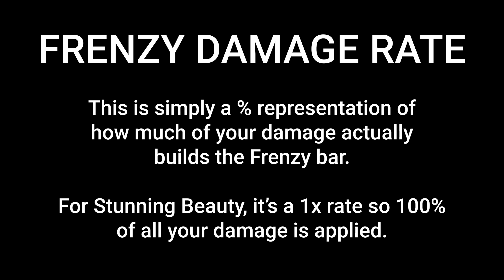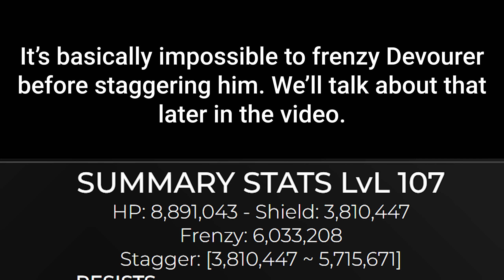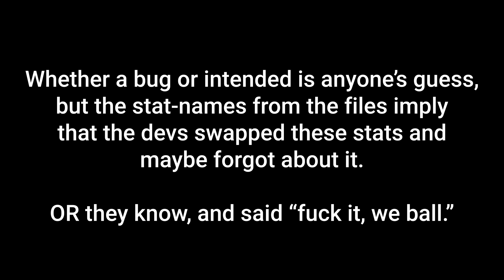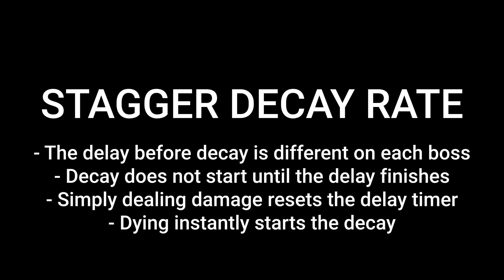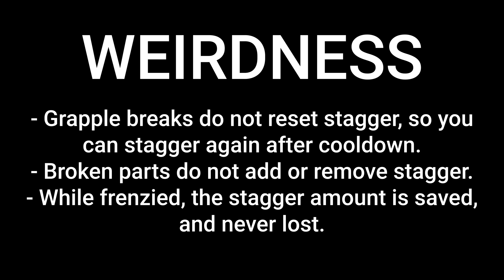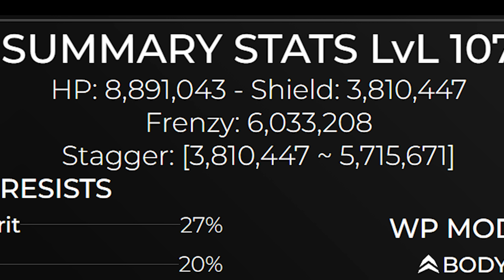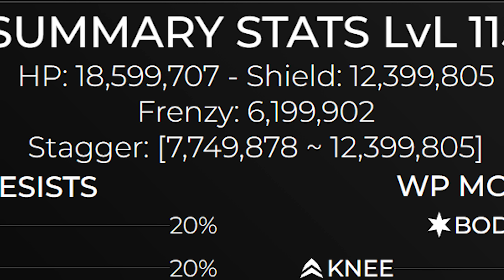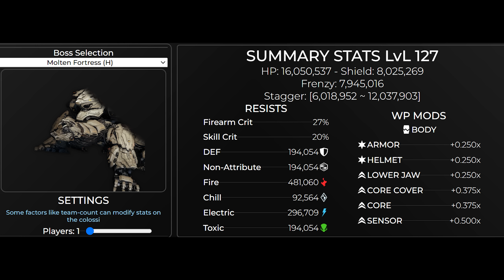How Stagger Actually Works - The First Descendant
We have solved the Stagger math, as well as Frenzy, and Rage.

00:00 Premise
00:50 Frenzy
02:58 Rage
04:25 Stagger
07:02 Boss Review
11:00 Outro